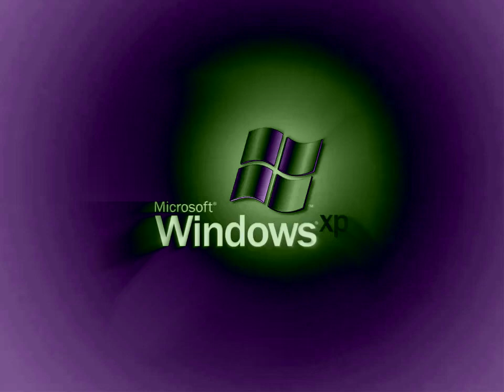(Loud!) Precure Smile Charge (Windows XP Edition By JSLM) With ES/PC Combo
Note: The video she made might sound a little unfinished, though. But this is because she is doing it just for fun.

Warning: May sound loud!

Credit To Joana Stefany LIma Martins.